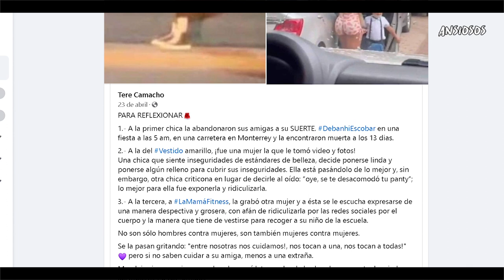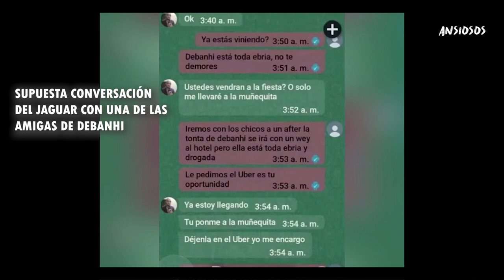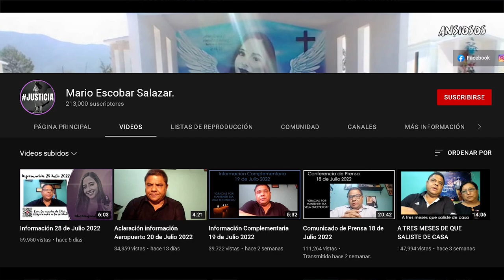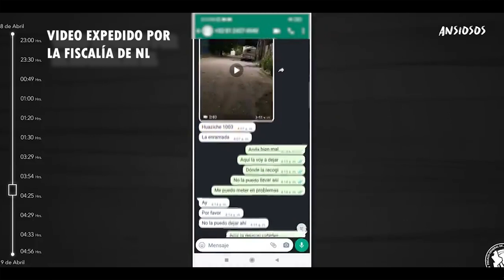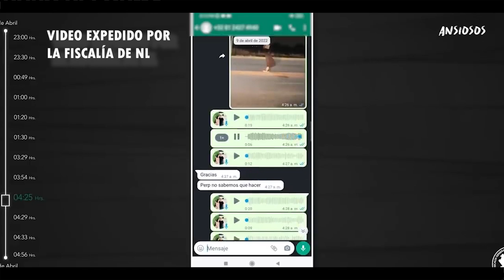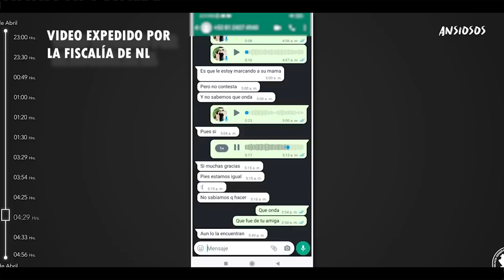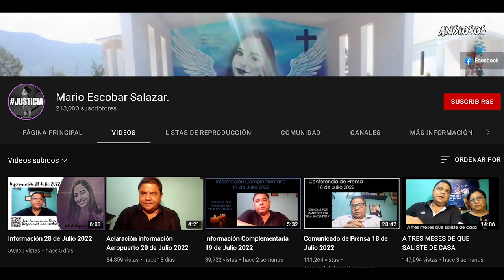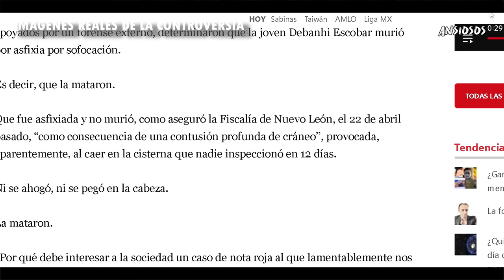EL CASO DE DEBANHI SUSANA ESCOBAR | Cronología de los hechos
En este video conocerás los misterios que surgieron entorno a su caso, la cronología de los hechos, evidencias, teorías que sorprendieron a un país,   declaraciones y enigmas.